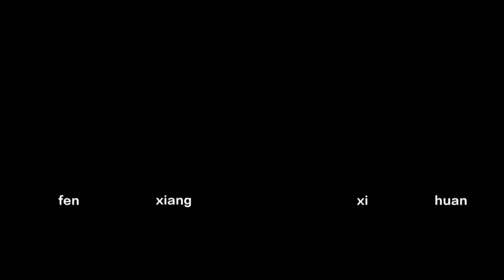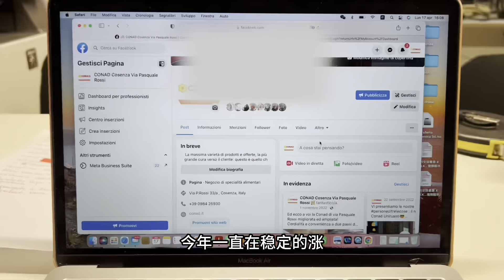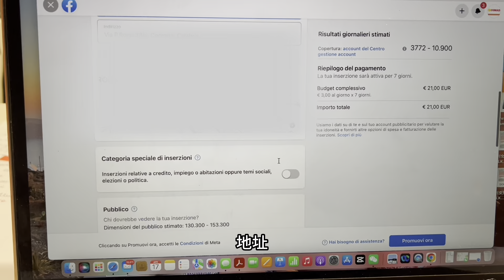意大利女孩利用Youtube的经验，通过短视频宣传自家超市：生意居然火爆！